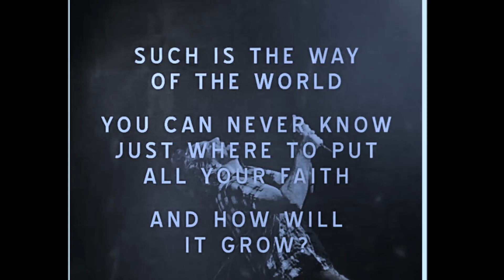Pearl Jam / Eddie Vedder - Rise (acoustic cover). By Dr.Drieu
LYRICS
Such is the way of the world
You can never know
Just where to put all your faith
And how will it grow
Gonna rise up
Burning black holes in dark memories
Gonna rise up
Turning mistakes into gold
Such is the passage of time
Too fast to fold
Suddenly swallowed by signs
Low and behold
Gonna rise up
Find my direction magnetically
Gonna rise up
Throw down my ace in the hole